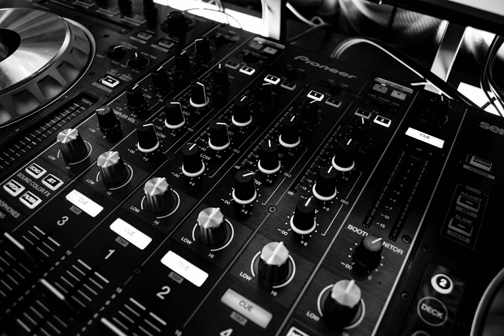No Copyright Music- Luxery [Download Link]For your project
👉🏻 Background music for youtubers and filmmakers.
  👉🏻You can use for your youtube video

   My music is also profit and good for YouTube videos, films, documentaries, podcast, corporate and business videos, for presentations, advertising , for TV and radio cinematic scenes and trailer for any creative projects and more.

    You can use my music in your video for free there is No copyright on my music.
👉🏻 cinematic inspirational royalty free music with download link.